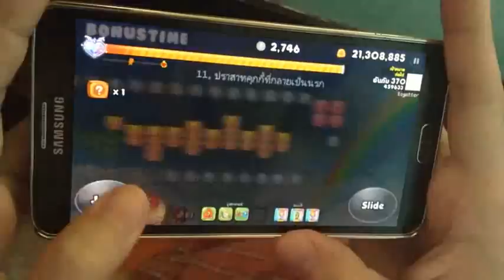Cookie Run 189M [EP.1] About 7 Rounds Last Stage : วนด่านสุดท้ายเกือบ 7 รอบ | xBiGx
Graphic by -TAOHOO69-

ทริคของคอมโบนี้ คือ เน้นเอาคอมโบโบนัสของเดวิล+หัวใจมาใช้ให้เป็นประโยชน์ (เมื่อผ่านสิ่งกีดขวาง 1 ชิ้นจะได้ 3 หมื่นคะแนน) แต่แวมไพร์ ถึงแม้จะไม่มีคอมโบโบนัสตรงนี้ ตัวมันเองก็วิ่งผ่านสิ่งกีดขวางแล้วได้คะแนนอยู่แล้ว 25,000 คะแนน ถ้ารวมโบนัสก็เป็น 55,000 คะแนนนะครับ

จุดนี้แหละครับสำคัญ เพราะมีหลายคนถามว่า ทำไมไม่เอาเดวิลวิ่งจนเลือดหมด กล่าวคือ เดวิลผ่านกีดขวางได้คะแนนแค่ 3 หมื่น น้อยมาก เอาเดวิลวิ่งจนเลือดหมด กินเวลานานไป พอแวมไพร์ลงมาผลัดที่ 2 เลือดจะได้นิดเดียวเองครับ สู้เราเน้นได้คะแนนจากการผ่านสิ่งกีดขวาง 5 หมื่นคะแนน ทั้งเกมไปเลยดีกว่า คะแนนมาไวกว่าด้วยครับ แถมหยดเลือดจากแวมไพร์อีกที่คอยเติมพลังชีวิตให้เรา หยดละ2หน่วย ในเกมนี้เก็บได้เกิน100หยดแน่นอน ลองคิดดูว่าแวมไพร์ถึกขนาดไหน หยดเลือดยังเป็นคะแนนให้เราด้วยหลายหมื่น

คลิปนี้ ไม่เน้นเก็บเยลลี่ แต่เน้นผ่านสิ่งกีดขวาง ผมจึงเลือกที่จะถอดขนนกออก แล้วมาใส่กระป๋องเขียว ที่ให้พลังงานลดช้า 7% จะดีกว่า แล้วใส่น้ำผักอีก 2 ชิ้น เป็น 10% x 2 ได้ฟื้นเลือด 2 รอบด้วย รอบละ 40 หน่วย (รวมแล้ว ได้พลังงานลดช้า 61.8%)

ด่านสุดท้ายถึงแม้ไม่มีขวดเลือดให้เก็บตามด่าน แต่เลือดแทบไม่ลดเลย หรือลดช้ามากๆ เพราะมีหยดเลือดจากแวมไพร์ให้เก็บ และขวดเลือดจากเพทหัวใจอีก รวมถึงสมบัติลดพลังงานช้าทั้ง 3 ชิ้นนั่นเอง

เหตุผลที่ไม่ใช้ขนนก เพราะไม่มีพลังงานลดช้าเหมือนกระป๋องเขียว ใส่แค่กระป๋องเขียวเพียงชิ้นเดียวดูดเยลลี่ได้น้อยกว่าก็จริง แต่เมื่อเทียบกับคะแนนผ่านสิ่งกีดขวางแล้ว มันคนละโลกกันเลย หลักร้อยกับหลักหมื่น ผมจึงเลือกให้อยู่นานๆ เพื่อที่จะผ่านสิ่งกีดขวางเยอะๆ ดีกว่าเก็บเยลลี่เยอะๆ ครับ

อ่านแค่ตรงนี้อาจจะยังไม่ค่อยเข้าใจ ก็ลองดูคลิปเลยดีกว่าครับผม

คำเตือน : สำหรับคนที่กำลังง่วงนอน ถ้าดูคลิปนี้ทั้งคลิป มีโอกาสหลับก่อนจะดูคลิปจบถึง 69.69%